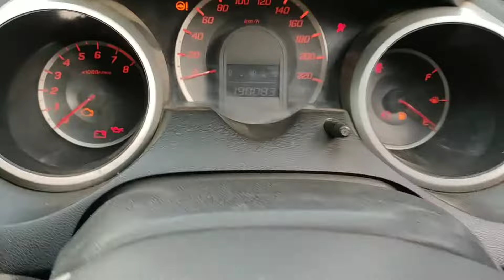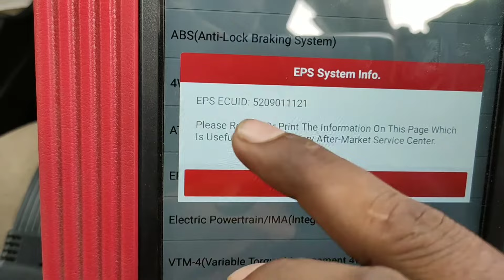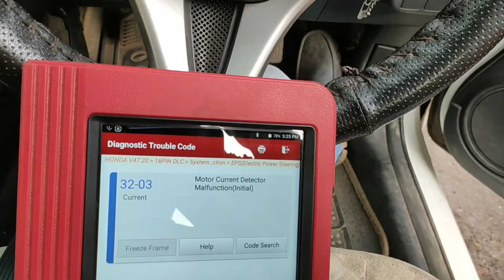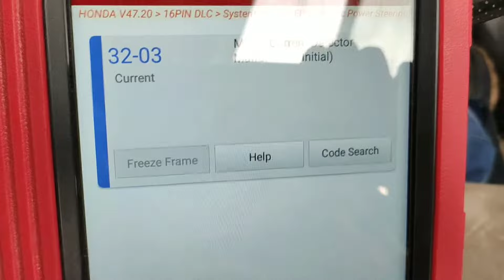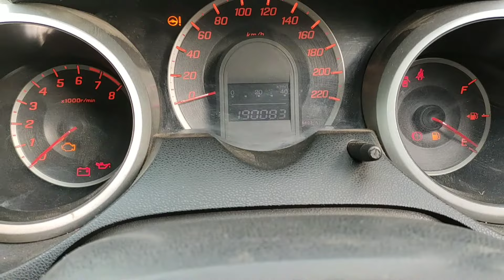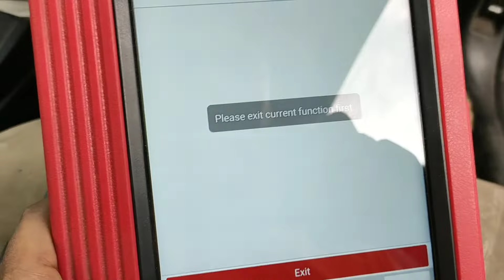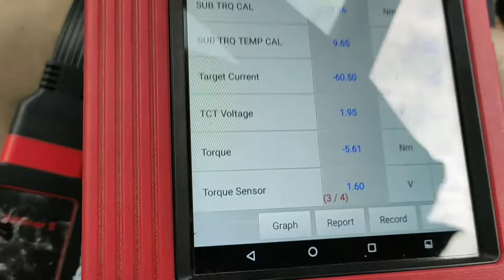How To Fix Power Steering torque sensor Honda Car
how to fix power steering problem  honda city car  steering rack fix power steering hard to turn DTC trouble code showing  32-03 motor current detected malfunctiondtc trouble  code showing steering torque sensor failure faulty how to replace steering box how to replace power steering rack honda  Car